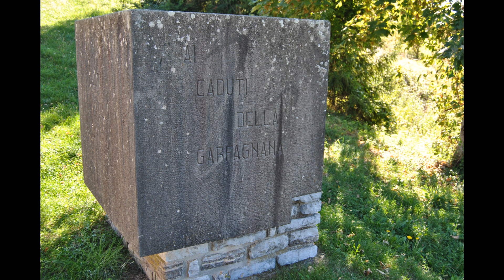Sacrario dei Caduti della Garfagnana a Stazzana